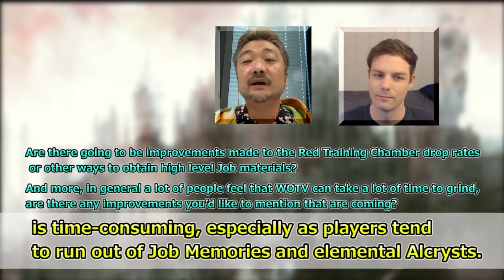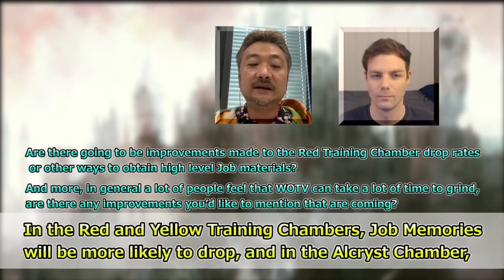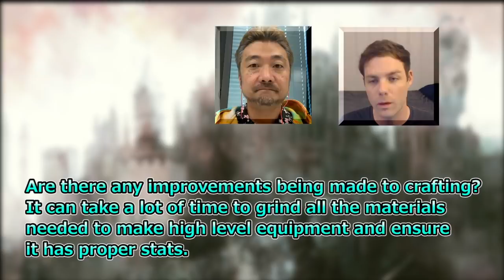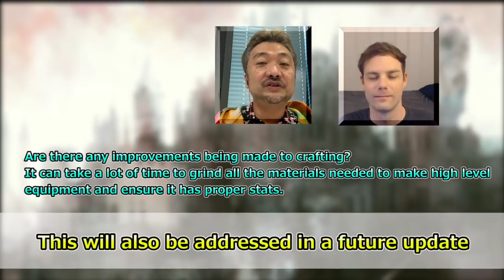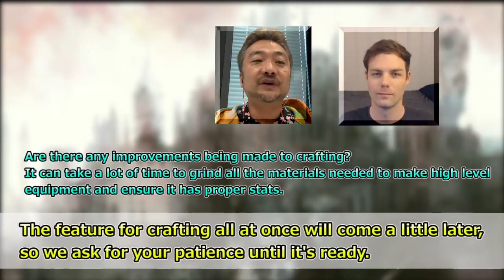【Six-month Anniversary】WAR OF THE VISIONS FFBE UPDATES! #03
Join Global Version Producer Hiroki, Community Manager Justin as they share information about WAR OF THE VISIONS FFBE!

WAR OF THE VISIONS FINAL FANTASY BRAVE EXVIUS, a new tactical RPG born from the FINAL FANTASY BRAVE EXVIUS universe, is now available on Apple AppStore , GooglePlay, and Amazon appstore.